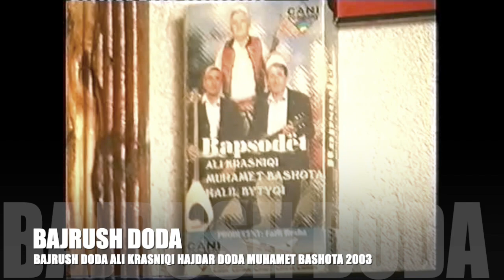Bajrush Doda Ali Krasniqi Muhamet Bashota Hajdar Doda Bisedë Në Konakun e Muhamet Bashotes 2003